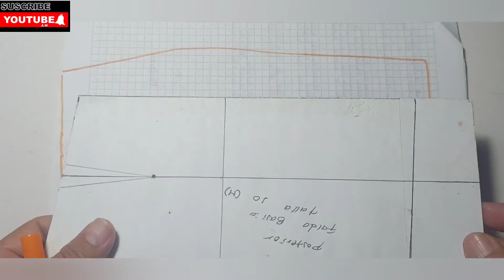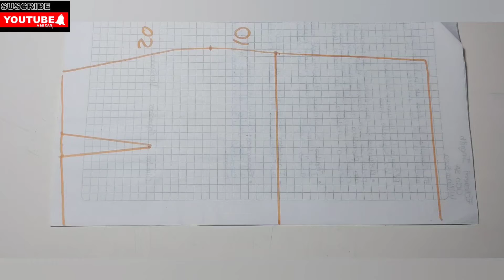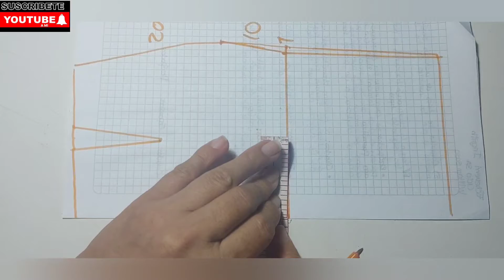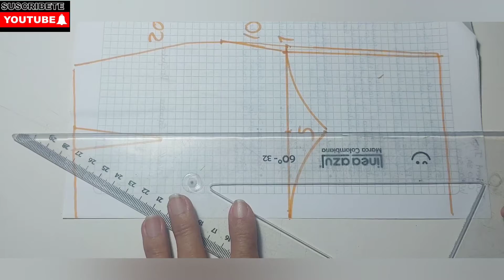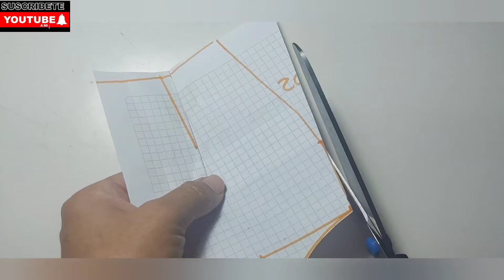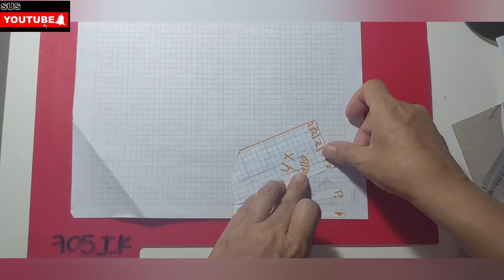tutorial paso a paso (falda con boleros,olanes,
mirá cómo se hace de( FÁCIL) falda con olanes, bolero 4 nesgas patrón proceso pasos paso